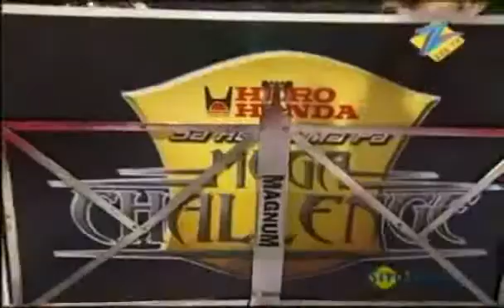SRGMP Mega Challenge Nov. 21 '09 Sanchita & Harpreet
Hero Honda Sa Re Ga Ma Pa Mega Challenge brings to you the best of the best, all your favorite contestants of the epic singing reality show Sa Re Ga Ma Pa together on one platform! So get ready to witness the ultimate singing showdown of your favorite reality show on Zee TV.